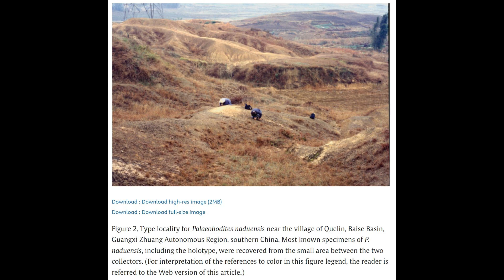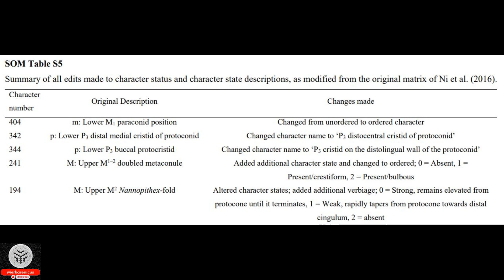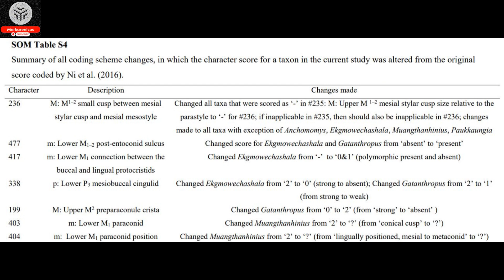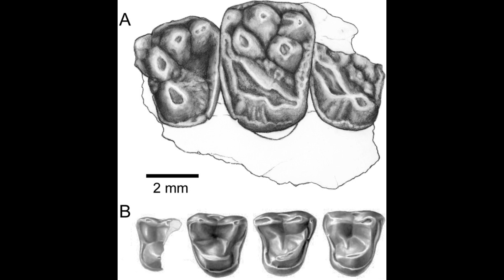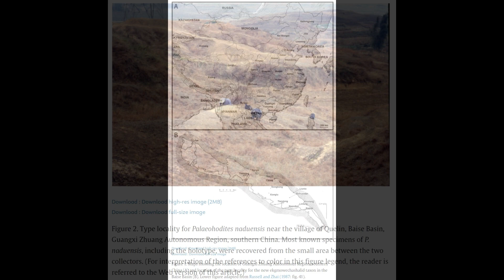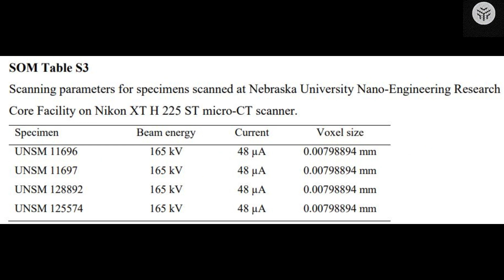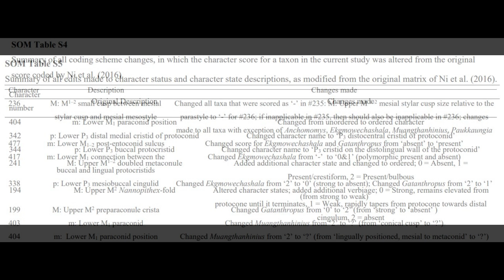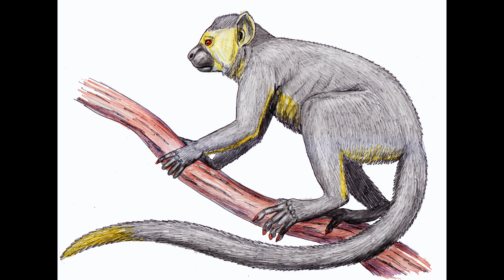Fossils Provide Evidence Of The Final Primate Species That Inhabited North America Before Humans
Source Kathleen Rust, Xijun Ni, Kristen Tietjen, K. Christopher Beard, Phylogeny and paleobiogeography of the enigmatic North American primate Ekgmowechashala illuminated by new fossils from Nebraska (USA) and Guangxi Zhuang Autonomous Region (China), Journal of Human Evolution, Volume 185, 2023, 103452, ISSN 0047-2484